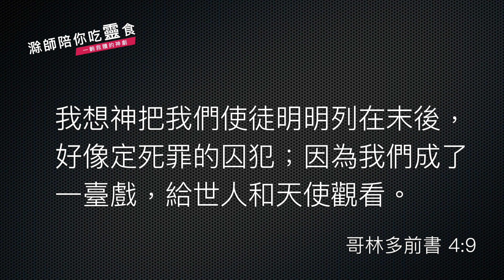20201005 滁師陪你吃靈食｜信仰萬花筒：一齣救贖的神劇｜第 1 集｜我們成了一臺戲｜台北懷恩堂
有人說人生如戲，人生好像一場戲一樣，那麼這句話在不同的文化，都有不同的表達方式，今天和大家一起來看看，從聖經看，到底這句話有什麼涵義嗎？

真的，聖經也講到，我們的人生好像一台戲，這是出自於《哥林多前書》第 4 章，我把這段短短的經文讀給各位聽：

我想神把我們使徒明明列在末後，好像定死罪的囚犯；因為我們成了一臺戲，給世人和天使觀看。

聖經的作者是保羅，他是使徒，他回顧自己使徒的人生，他看見在他作為使徒的人生路程之中，有很多困難、很多困難，好像囚犯一樣，他說，而且列在末後，意思就是從人的眼光看，這些使徒實實在在非常可憐，用人生的價值標準來排序的話，這些使徒可能都排在後面。但是，雖然這是人生的事實，保羅在這裡卻講出一個非常重要的說法，來描述人生是什麼。他說：我們就好像一台戲，好像一場戲劇一樣，那麼戲劇就是要演出來的啦！不論是舞台劇，真人演出，或者是電影，拍攝成爲電影，總是要有人演的，當然啦！現在可以有電腦動畫，那麼可以虛擬的也可以啦！

不論怎麼樣，當我們提到一場戲的時候，大概有幾個重要的元素是跑不掉的。

第一個元素，當然要有演員，不管是真人，還是動畫裡面的角色；
第二這個演員要演一個角色，所以在這場戲裡面，這個演員就扮演這個角色，當然有的演員好厲害，一個演員扮兩個角色也有了，不管如何，演員和角色；
當然，整個戲要演的好，當然也有劇本，要有寫劇本的人；
然後演戲的時候要有導演，導演雖然不一定出現在台前，有的導演自己也是演員，我知道，不過，通常導演是隱藏在幕後的，告訴演員，怎麼演法。
然後，演出來之後，那要有觀眾，不然這場戲演給誰看呢？
意思就是說，當這些元素都具備了，那麼這場戲就可以開演了。那麼演完了之後，在現在的文化裡面很清楚，演完之後還有評審的，不管是金鐘獎也好，金像獎也好，國內的也好，國際的也好，世界不同的戲劇，有不同的評審。

好了，那麼這些是我們人間的戲劇。妙的在這裡，這段經文的確是用戲劇的角度來看人生，那當然，哥林多是在歐洲的一個教會，深受希臘羅馬文化影響，戲劇是在這個希臘羅馬文化中不可少的，所以他的讀者，對戲劇是瞭然於心。保羅一講，或者說聖經這裡一提，我們成了一台戲，剛剛所講的所有戲劇的元素，全部都出現在讀者的心中。那到底人生這場戲是怎麼演的呢？你、我也成爲演員的話，那麼你、我的劇本，是誰寫的呢？大導演又是誰呢？你和我又要怎麼演這場戲？

這一段經文的確可以給我們很深刻的思想。下面我們會繼續分享每一個元素，從這段經文裡面提醒我們，人生其實有太多自己不能控制的因素，大環境誰能控制呢？疫情一來，誰能控制呢？是嗎？換句話說，人生的劇本，自我能控制的部分很有限，那麼這個人生的大劇本，誰在掌管呢？

下一集開始，我們就用這個角度，從聖經這段經文一起來思考，人生其實是一齣偉大的救恩神劇。

下一集再見！平安！

經文：哥林多前書 4:9